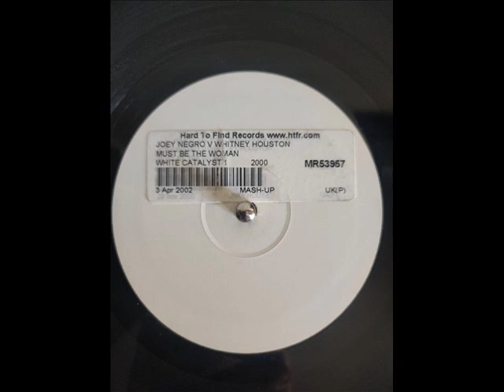Joey Negro & Whitney Houston – Must Be The Woman